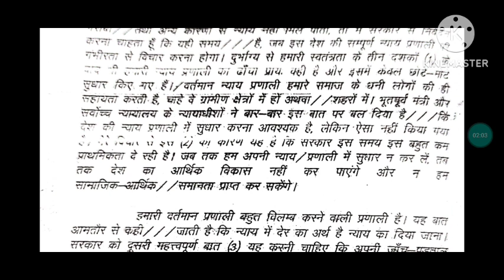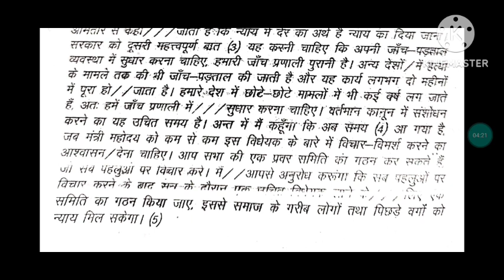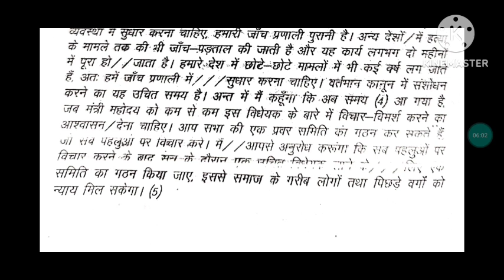ITI METTER DICTATION 70WPM CODE 54